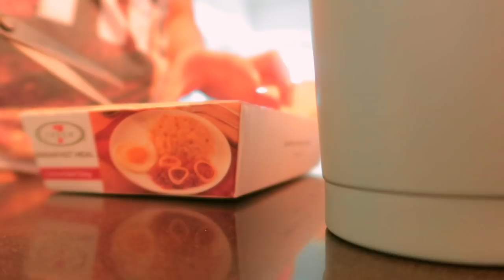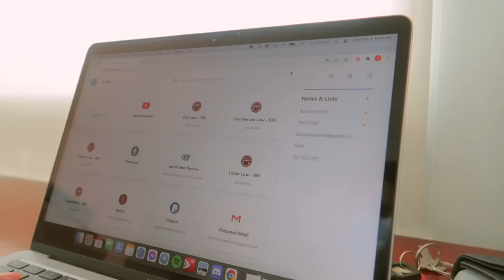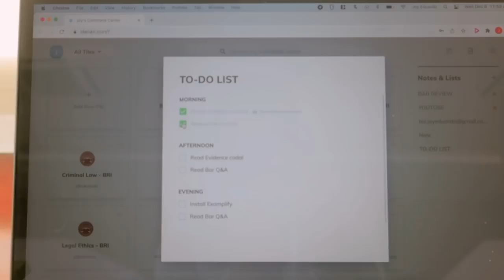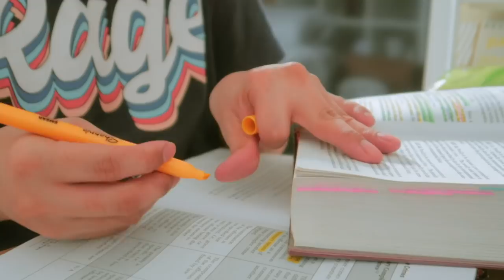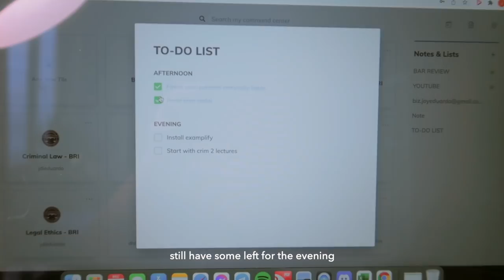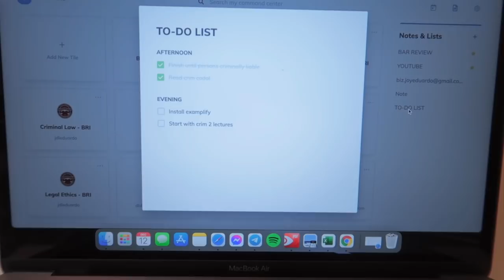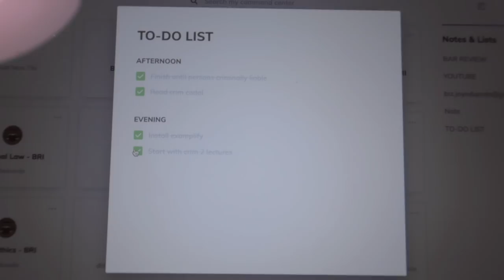(last) 24-hour study vlog: a day in the life of a law student / bar reviewee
🌱 declutter your workspace with idenati! sign up for a free account

hi everyone! i hope you'll watch this video 'til the end! since the bar is just a month a way from now, i'll be on a 2-month hiatus as i try to focus on my review. i hope to see you all again after this is all over! ♡

🌱 behind the scenes and post-productions
camera: canon g7x mark ii
video editor: final cut pro
thumbnail: adobe photoshop, procreate

🍒 music

🍞 faqs
☽ nationality: filipino
☽ pre-law course and school: bs statistics // up diliman
☽ where did you take up law and what year are u in? up law // fresh graduate, bar candidate
☽ what camera do u use? canon g7x mark ii
☽ where do u edit your videos? final cut pro x